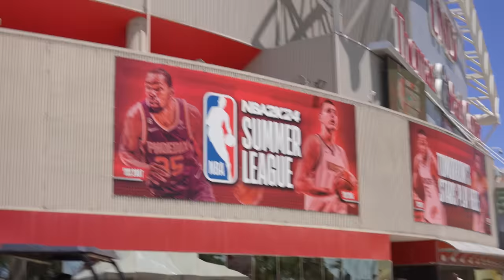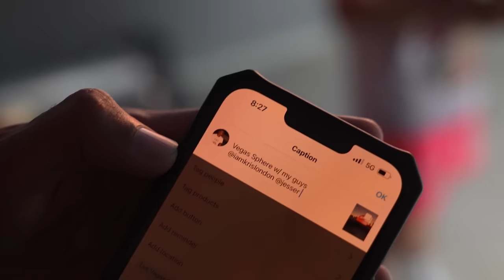I Met the 7’4 #1 NBA Draft Pick!